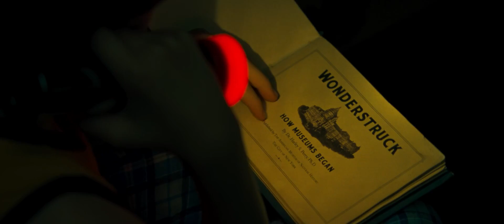Wonderstruck Trailer 1080p HD